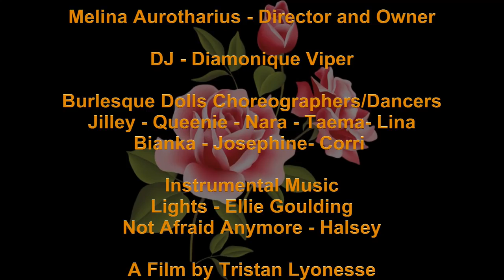Josephine Hello to Hyde Burlesque Dolls 9 March 2019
Hello to Hyde - Scarlet Room
Choreographer/Set Design/Dancer: Josephine Jinx

The Burlesque Dolls -  March 9, 2019
Gypsy Rose Theater